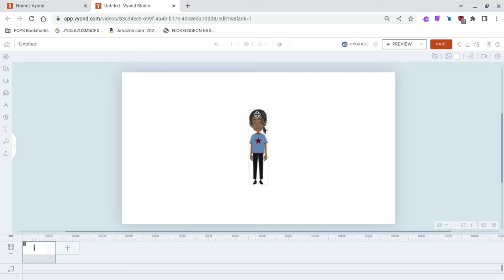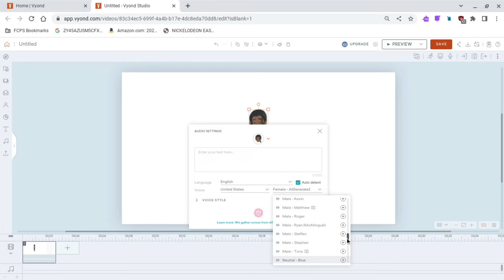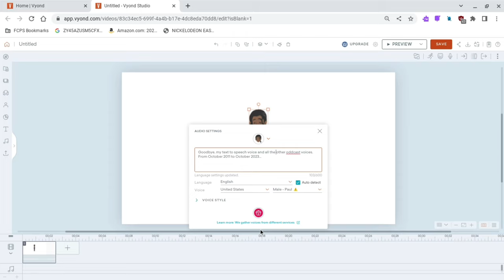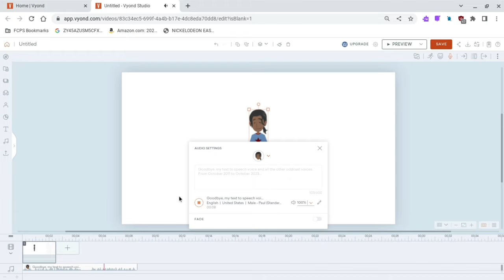Goobye Oddcast Voices... [From October 2011 - October 2023] (12 Years of Oddcast Voices) 🥺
This will most likely be the last video with all of the Oddcast voices since they're going to be removed from Vyond forever on the last day of September, considering the fact that they've been on GoAnimate & Vyond for over 12 years or longer.

NOTE: This also reminds me of the time where the Disney Channels in the United Kingdom (Mainly Disney Channel, Disney XD & Disney Junior (despite that I do NOT watch Disney Junior)) shut down on Thursday, October 1st, 2020 at 12:00 AM in the UK Time, which I wasn't even aware until February 2021 since we moved from our old house to our new one on Sunday, September 13th, 2020.